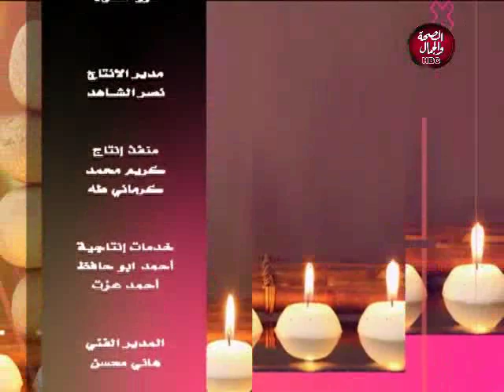بنات حوا | كيفية إعداد اللحوم بكافة أنواعها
و في ضيافتها | أبو عبدالله الجزار..صاحب سلسلة محلات أبو عبدالله الجزار